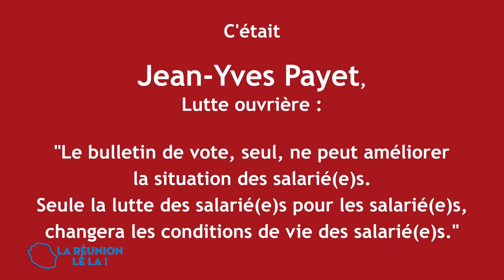318 20 LA REUNION LE LA 1ère partie